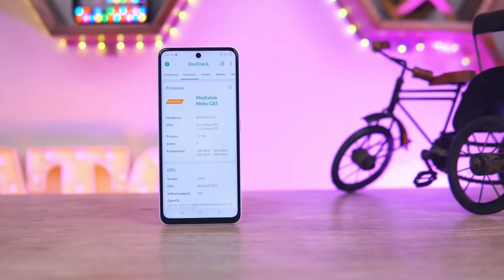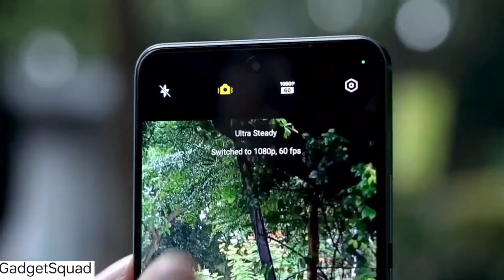Realme C65 - Realme C65 Price In Pakistan - Realme C65 Launch Date In Pakistan - Realme C65 Unboxing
Realme C65 - Realme C65 Price In Pakistan - Realme C65 Launch Date In Pakistan - Realme C65 Unboxing - Realme C65 Review In Pakistan